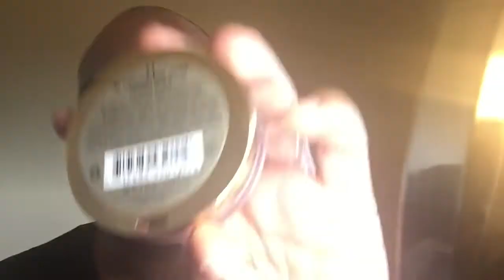Reverse smokey eye…GRWM Glam!!!! | Byron Shears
Product List:

Primers all by smashbox-
Photo Finish Pore Minimizing (purple primer)
Photo Finish Primer
Primer Water

Brow-
NYX Brow Pencil in Dark Brown

Brow Bone Concealer-
NYX Conceal-Correct-Contour Palette in Deep
Shany E25 slanted Eyeliner Brush

Cream Contour-
BenNye cream foundation in P-8 Dark Coco
Mac Charged Water Spray
Mac 190 face/foundation Brush

Sponge-                                                                                                      Beauty Blender Pro

Foundation-
Maybelline Fit Me! Dewy+Smooth 360 Mocha

Concealer/Highlight-
LA Girl Pro Conceal HD in Warm Honey

Powders-
Set_Milani Prep+SET+GO Transparent face powder
Bronzing_Covergirl Queen in Light Bronze
Baking Powder_Personal Mix
Powder Brush_Large fluffy brush from Ebay

Blush-
Blossomtime Rose 2 from Milani
Blush brush MAC 129

Cream Browbone highlight/Cheek Highlight-
Sonia Kashuk highlighter stick in sparkling sands
Hard Candy 3xa charm contouring face trio
Sigma F03 High cheekbone highlighter brush

EYES-
Eyelid color- Color Pop super shock shadow in Nillionaire
Waterline pencil- MAC smolder w/ Morphe M431 brush
Under Eyes- Milani Bella eyes gel powder eyeshadow in Bella Bronze w/ Morphe E17 brush

Lashes- Eyelure #126
DUO dark tone glue

Mascara-
Maybelline Great Lashes in Blackest Black

Lips-
Smashbox gloss in COGNAC

Setting Spray-
MAC Fix+

QweenBeat presents A Father Tribute Production- Vogue|Dramatics|Formation